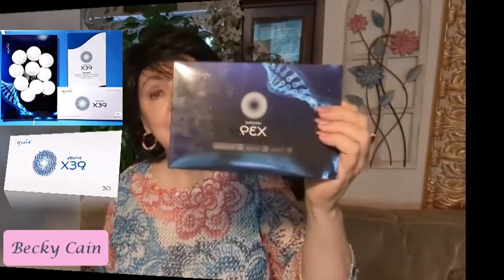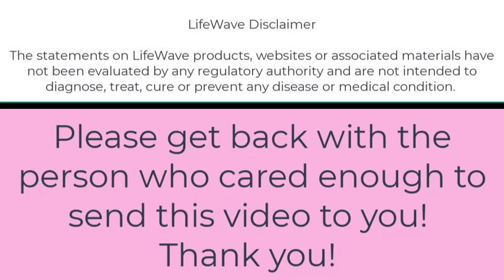IMPROVEMENT IN PARKINSON'S & DIGESTION - Jackie Taylor Testimony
Jackie shares the improvement she's had with Parkinsons and how her grandson's digestive issues are getting better by using the Lifewave X39 Patch.

The statements on LifeWave products, websites or associated materials have not been evaluated by any regulatory authority and are not intended to diagnose, treat, cure or prevent any disease or medical condition.

Becky is the fire poker that stirs up and gets your fire going... according to the Word from God. God caused Becky's right hand to begin to burn and she saw a fire poker in her right hand. Becky's Blurbs is a YouTube Channel to serve and encourage others to live the vibrant, victorious life Christ provided for us. But wait...there's more!

Thank you for tuning into Becky's Blurbs. Pastor Becky along with her husband Pastor Eddie Cain is the Co-Lead Pastor at Trans4mation Church in Central Florida. This is a prophetic word. We believe this is a word in due season for you right now. God knew when you would see this word.

If you are ever in the Orlando, Florida area, please be our guest... We are currently meeting at Sheraton Orlando North, 600 N Lake Destiny Road, Maitland, Florida.

The "4" in Trans4mation Church stands for Healing: Spiritually, Physically, Mentally & Financially!  Come and be healed in Jesus Name!!!

COME EXPECTING! Healing: Spiritually, Physically, Mentally and Financially